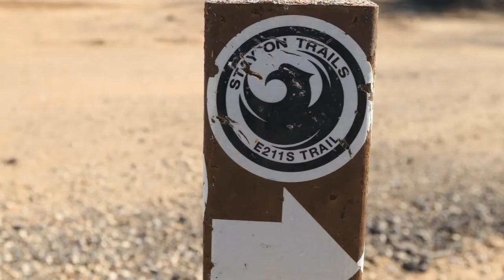E211S Trail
Slideshow of the E211S trail in the Reach 11 Recreation Area in Phoenix, Arizona.